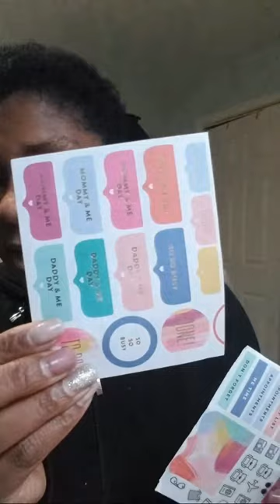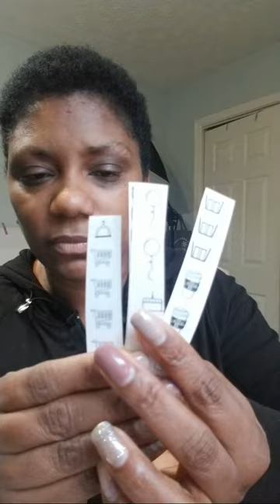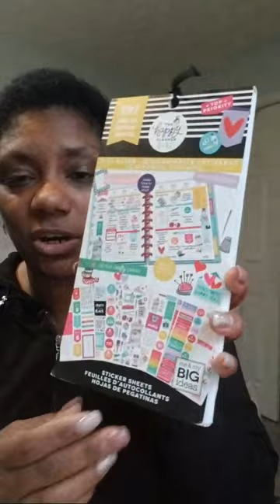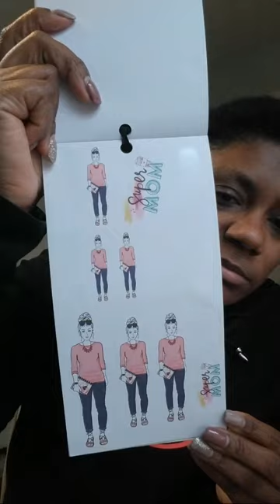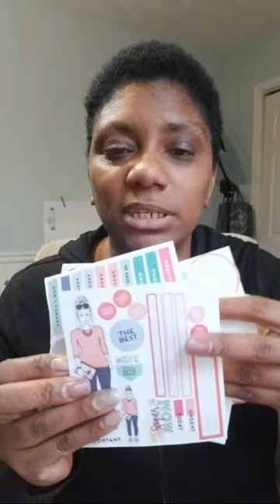Planner Chit Chat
Erin Condren Links

Mailing Address
The Paper and Pen Girl
3828 Salem Road #59

I am not an expert on any subject matter nor do I claim to be, just sharing my thought and opinions.  All opinions are my own.